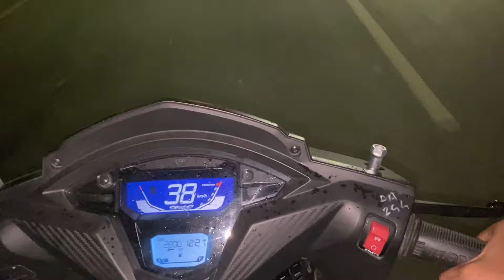Turf Vlog 2 🏏 | OG Vloggers